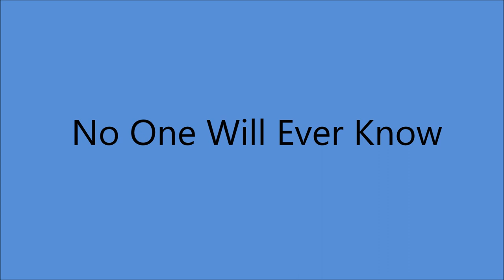Bonnie Lou - No One Will Ever Know (c.1972).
(Written by Fred Rose - Mel Foree).
1st. Recorded 2 August 1945 by Roy Acuff and His Smoky Mountain Boys

Issued ONLY on LP "Raining Down Happiness" (1972).

Bonnie Lou [vcl solo], 3 K's [background vcls]  others unknown
Arranged by Cliff Lash...Produced by Lewis Chitty

Born Mary Joan Kath in Towanda IL  (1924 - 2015).
One of the PIONEERS of Rockabilly.
Performed from Circa 1942 to 1974 with occasional Special Performances.

Elected to Rockabilly Hall of Fame